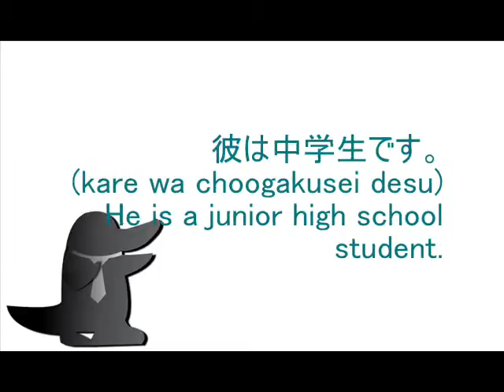JLPT(Japanese Language Proficiency Test) studying series "Practicable Kanji lecture Lesson#59 中 "